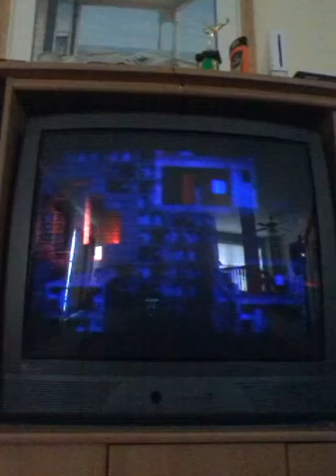Minecraft Story Mode: I LOVE RUBEN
I kinda did the wrong intro and sorry for uploading this late.